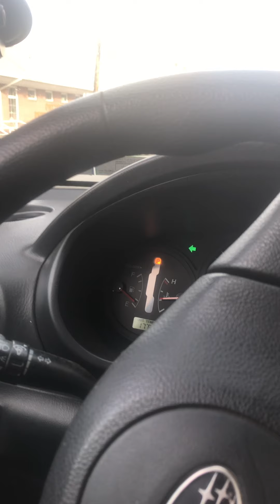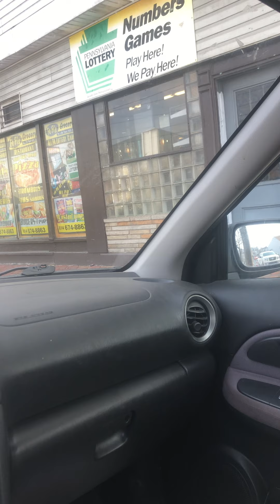Gangstalkers of Patton, PA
Just a brief look into my life EVERYDAY!
targetedindiviual since 2019
gangstalked by Jimmy Graboski
gangstalking is happening
targetedindiviuals are not crazy

List of TI's STOLEN FROM NIRVGORILLA

And remember…. “BE GOOD” or “BE GOOD AT IT”